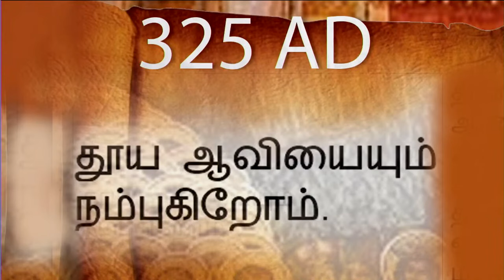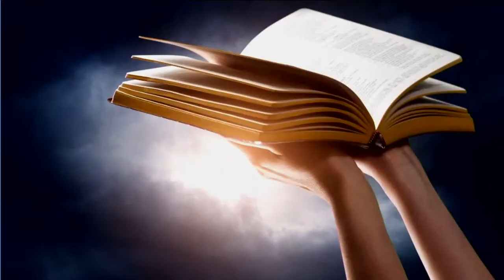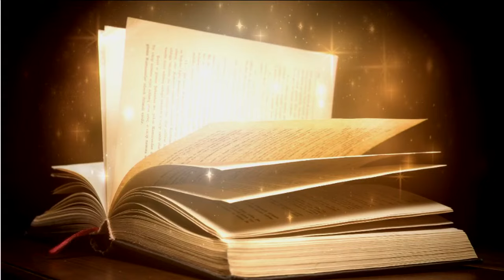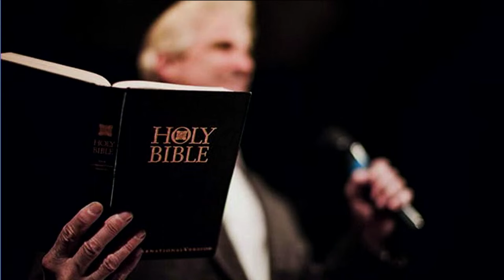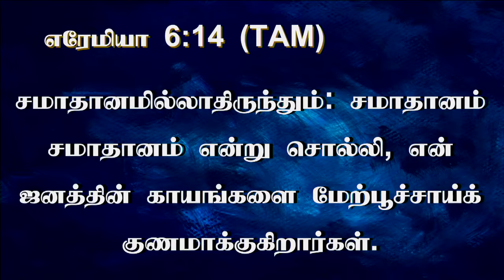4th Dec 2023 - Monday